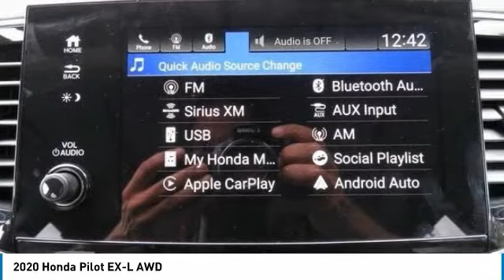2020 Honda Pilot Nanuet NY HN20S075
2020 Honda Pilot EX-L AWD

Sunroof, 3rd Row Seat, Heated Leather Seats, All Wheel Drive, Alloy Wheels. Lunar Silver Metallic exterior and Gray interior, EX-L trim. EPA 26 MPG Hwy/18 MPG City! Warranty 5 yrs/60k Miles - Drivetrain Warranty; CLICK ME! KEY FEATURES INCLUDE: Leather Seats, Third Row Seat, Sunroof Honda EX-L with Lunar Silver Metallic exterior and Gray interior features a V6 Cylinder Engine with 280 HP at 6000 RPM*. Rear Spoiler, MP3 Player, Remote Trunk Release, Privacy Glass, Keyless Entry, Child Safety Locks, Steering Wheel Controls. OUR OFFERINGS: At DCH Honda of Nanuet, you'll also find a number of used Hondas and Certified Pre-Owned Hondas, plus a variety of used cars from other manufacturers too. Though we primarily serve the residents of Rockland County, New York, we're just a short drive from neighboring Westchester and Orange County New York and Bergen County, New Jersey. Horsepower calculations based on trim engine configuration. Fuel economy calculations based on original manufacturer data for trim engine configuration. Please confirm the accuracy of the included equipment by calling us prior to purchase.